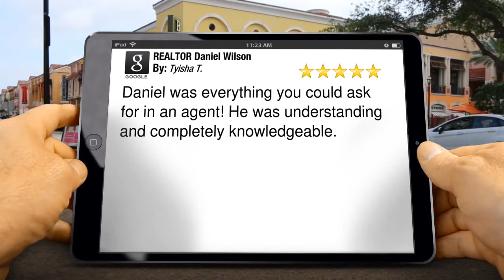Who's Orlando's Real Estate Expert? Daniel Wilson! (Windermere, Winterpark, Baldwin Park, Downtown)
Daniel Wilson has lived in Central Florida for over 17 years. He was born in upstate New York, where his family owned and operated a dairy farm. He comes from a successful family of entrepreneurs, and a family of six.

After attending Ohio State and receiving a degree in Business Management, Daniel worked with JP. Morgan Chase as a financial advisor. While the economy was in some of its worst times in the 2000's Daniel managed to gain profit for his clients through systematic techniques of investing.

As a Realtor® Daniel Wilson is able to maximize monetary gain for his clients through his financial expertise while utilizing his knowledge of the Orlando real estate market. His high eye for real estate puts him above his peers when it comes to investing in real estate and ultimately provides a better experience for his clients.
While building relationships through real estate, Daniel Wilson has had the pleasure of meeting individuals that he would never have dreamed of having the opportunity to shake hands with. The relationships that are built with Daniel will truly last a lifetime. It’s being able to help others with their dreams and goals that wakes him up each morning and keeps him smiling throughout the day.

"My passion is helping first time home buyers, investors and those looking to sell their home quickly. I Specialize in Downtown Orlando and the surrounding areas (Baldwin Park, Windermere, Thornton Park, Lake Mary, Heathrow, Winter Park, Sanford, and most of Central Florida). If you're looking to sell your home and are motivated to sell, I am the agent for you. I will give you the knowledge and expertise that you need to effectively sell your home in the least amount of time on the market.”